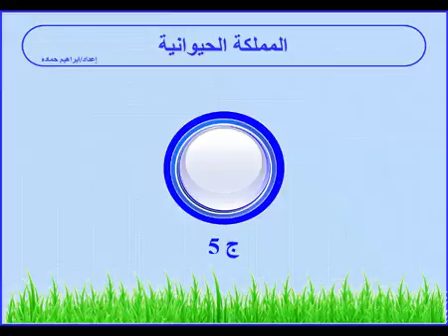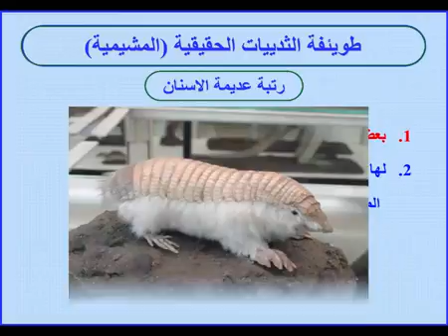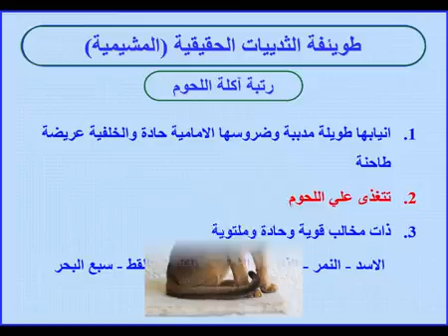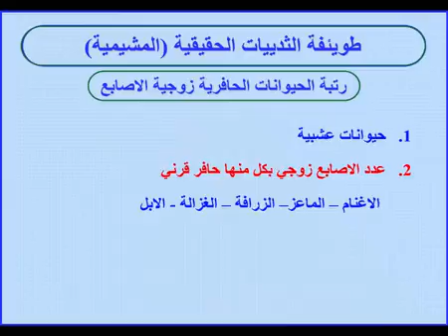10 - اسس تصنيف الكائنات الحديثة ج 10 المملكة الحيوانية طائفة الثدييات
طائفة الثدييات
شرح لطائفة الثدييات
طويئفة الثدييات الأولية
طويئفة الثدييات الكيسية
طويئفة الثدييات الحقيقية(المشيمية):-
رتبة عديمة الاسنان
رتبة آكلة الحشرات
رتبة آكلة اللحوم
رتبة الحيوانات الحافرية أحادية الاصابع
رتبة الحيوانات الحافرية زوجية الاصابع